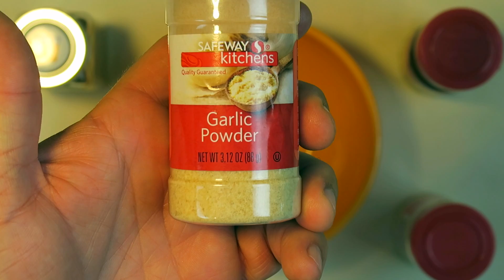Homemade Carne Fries With All The Fixings